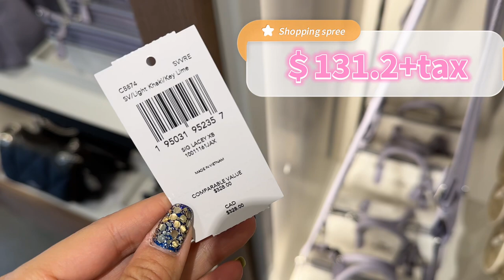Coach outlet bags Lacey Crossbody